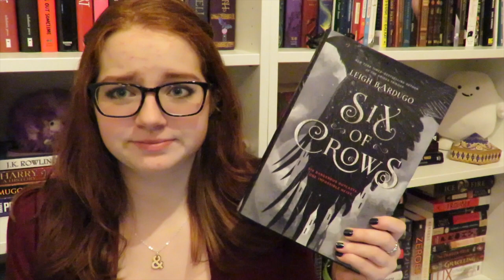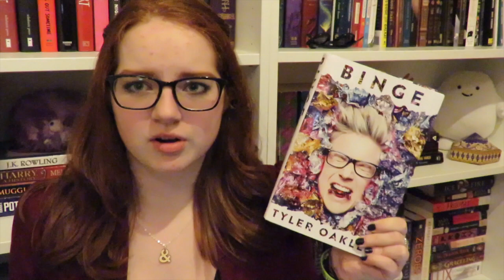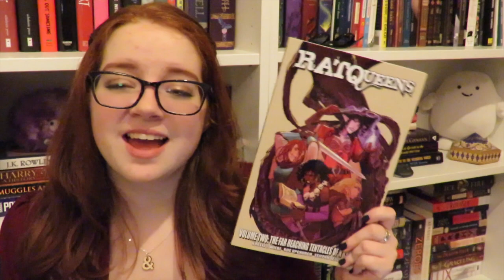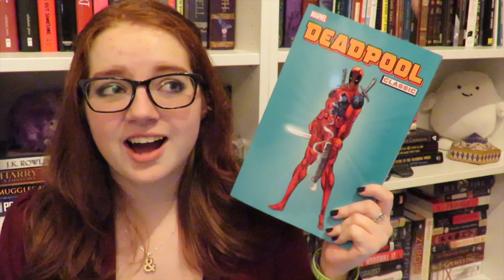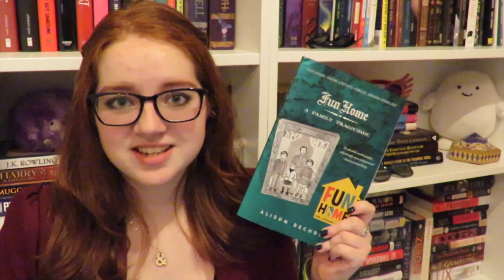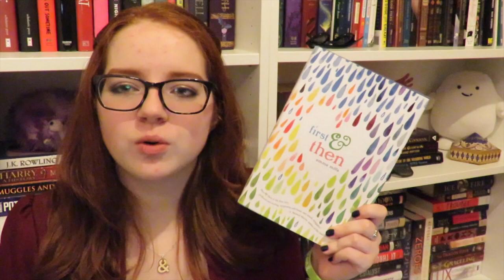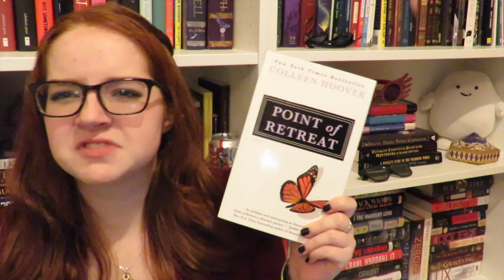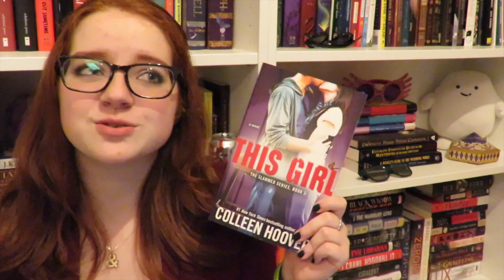Wrap Up | November & December 2015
I just realized that while talking about November 9 I said Fallon and Will instead of Fallon and Ben... oops.